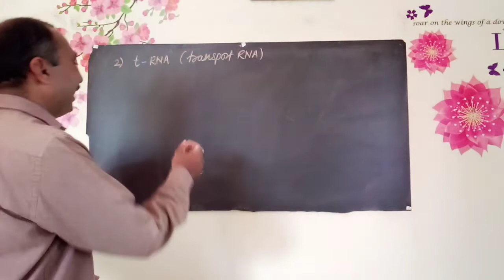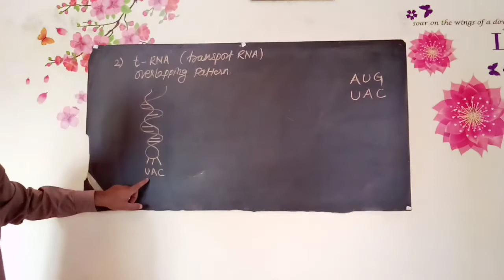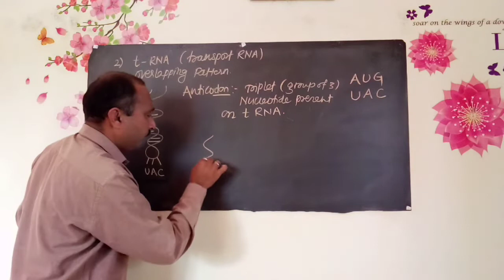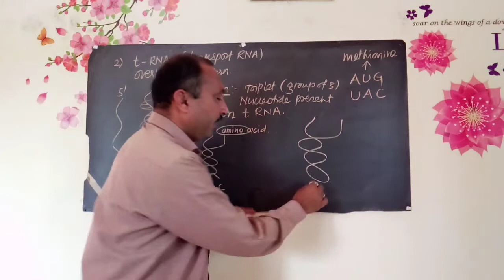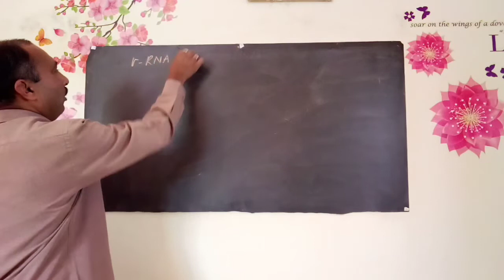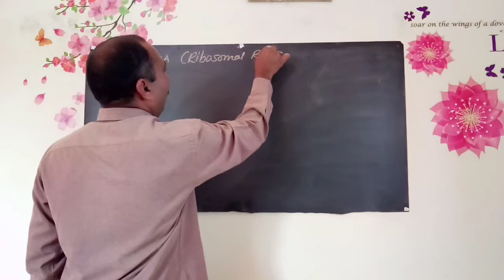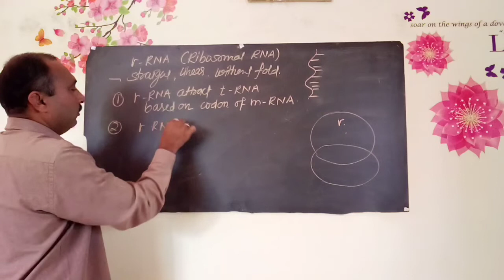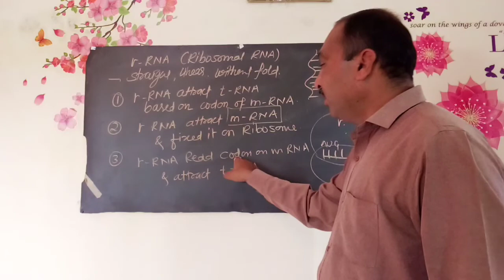10th/ Sci-2 / t-RNA & r- RNA / 1.6